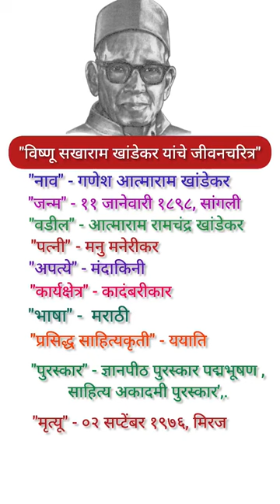"विष्णू सखाराम खांडेकर यांचे जीवनचरित्र"